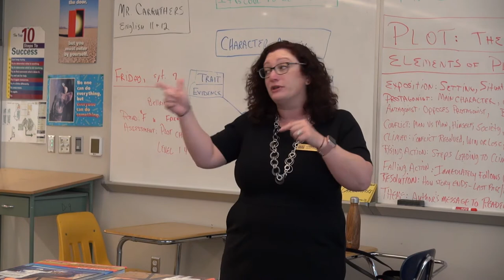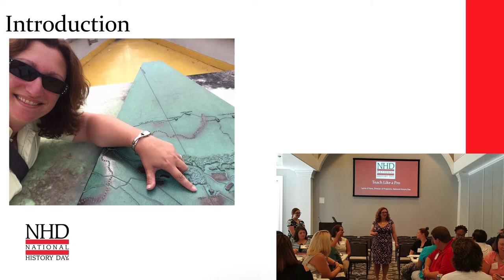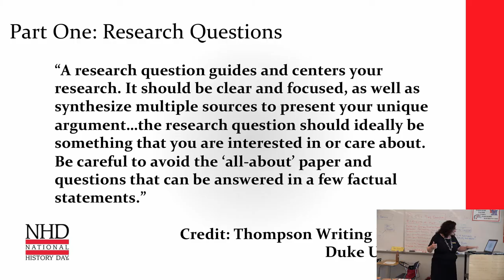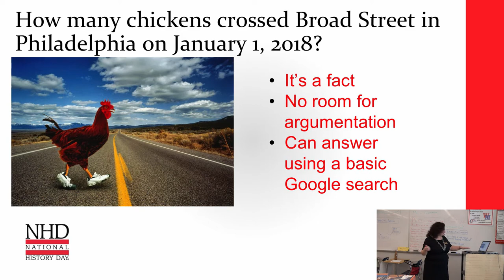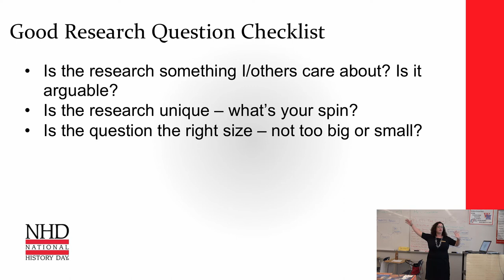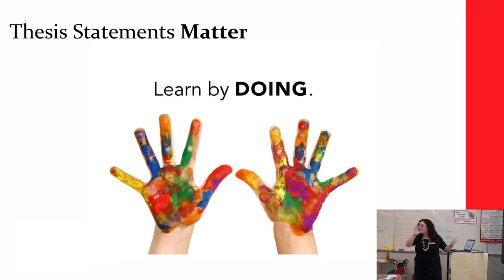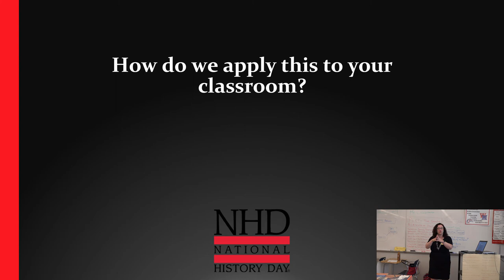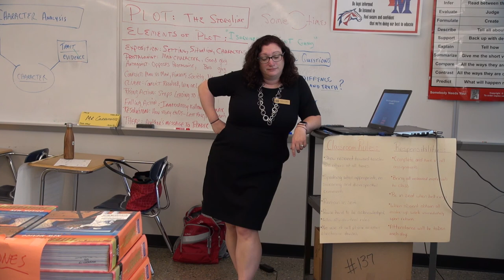Better Research Questions with Lynne O'Hara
NHD Director of Programs Lynne O'Hara shares how to help students come up with better questions to guide them in their historical research.
At West Mesa High School, Albuquerque Sept 2019.